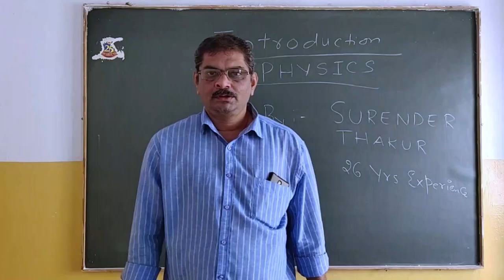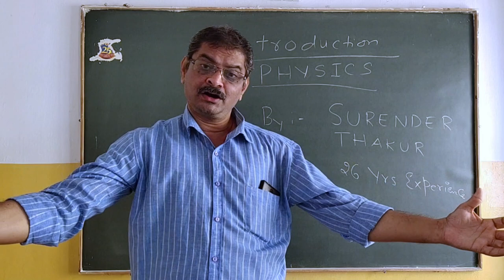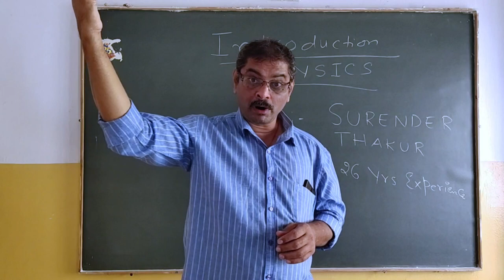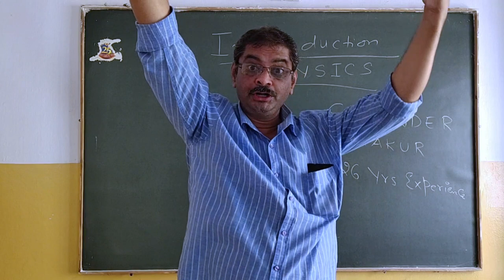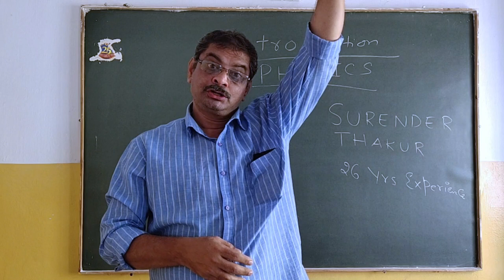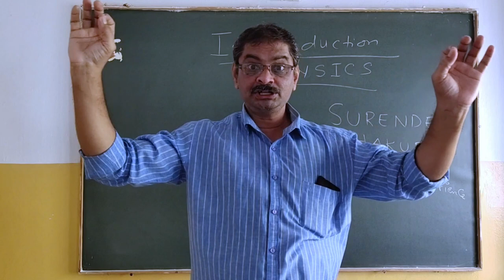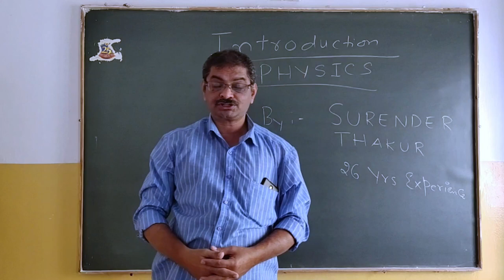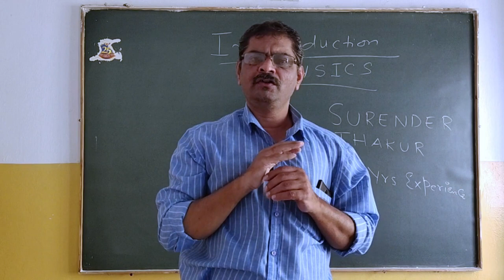SSVBC Inter 1st Year Introduction class by Thakur Sir